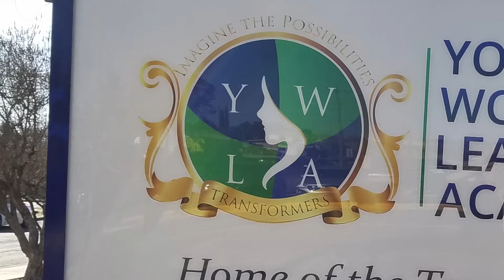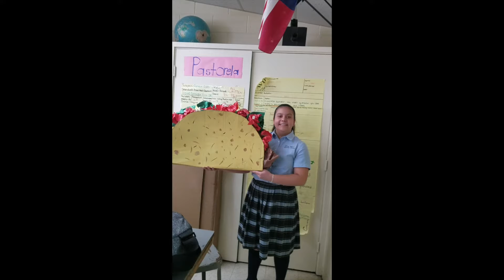YWLA R I S E Grant 2018